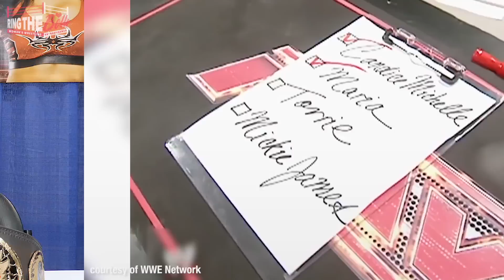Victoria Counts Down Top 5 Moments of Her WWE and TNA Career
Lisa Marie Varon, WWE's Victoria, recently announced retirement from pro-wrestling. To honor her illustrious career in the squared circle, we revisited the legendary wrestler for the part two of Top 5 moments of Victoria. We discuss the Golden Era of women's wrestling, training with the rookie divas, and moving over to TNA's knockout division.

Special thanks to Lisa for being on the show again, and Lilian Garcia and Angelina Love for the special video message. Also, big props to Michael and Steve for creating the absolutely amazing tribute to Lisa's monumental career.

Did you agree with our top 5 moments with Lisa Marie Varon? What is your favorite moments with Victoria/Tara?

TIME STAMP

1. Victoria v.s Trish Stratus, WWE Raw 2003 (0:40)
2. Victoria Attacks Christy Hemme Backstage, WWE Raw 2005 (2:28)
3. Victoria v.s. Torrie Wilson, WWE RAW 2006 (5:40)
4. Tara Debuts in TNA, TNA Impact! 2009 (7:58)
5. Tara v.s. Awesome Kong, TNA Turning Point 2009 (10:18)

0:40 Chicago Street Fight Match Against Trish Stratus
1:43 WWE Superstar She Wants to Work with
2:28 Feud Against Christy Hemme
2:55 Pitching to Vince McMahon to Train Rookie Divas
3:55 Working with Rookie Divas
5:10 The Infamous Dodgeball Match
5:40 Victoria's Checklist
6:01 Biting off the Finger Nail
6:40 Best and Worst Gimmick
7:58 Arrival to TNA as Tara
8:40 Reception from TNA Knockout Locker-room
8:47 Reason She Moves to TNA
8:57 Special Message from Angelina Love
9:55 Thoughts on term Diva and Divas Champion Belt
10:18 Six Sided Cage Match Against Awesome Kong
10:47 Working with Awesome Kong
11:21 Poison the Tarantula
12:21 Retirement from Pro Wrestling
12:58 Tribute to Lisa Marie Varon's Career
15:20 Message to Her Fans
15:43 Special Message from Lilian Garcia

Tribute Video by
-Michael DiPietro